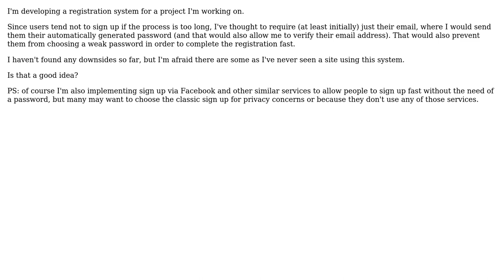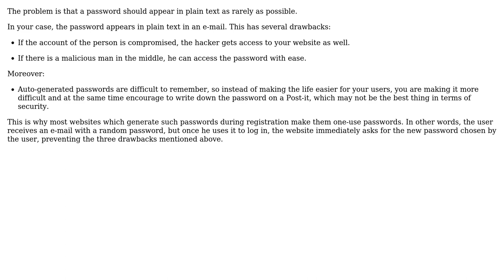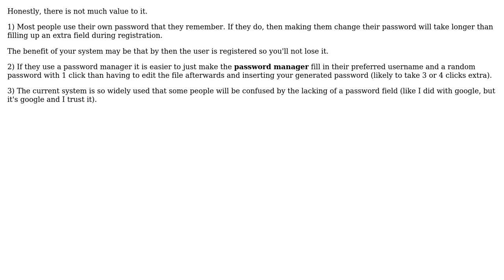Software Engineering: Is automatically generating passwords during registration a good idea?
With thanks & praise to God, and with thanks to the many people who have made this project possible! | Content (except music & images) licensed under CC BY-SA | Music | Images & others | With thanks to user Stubborn user Claudiu Creanga user Arseni Mourzenko and the Stack Exchange Network Trademarks are property of their respective owners. You are responsible for your own actions.